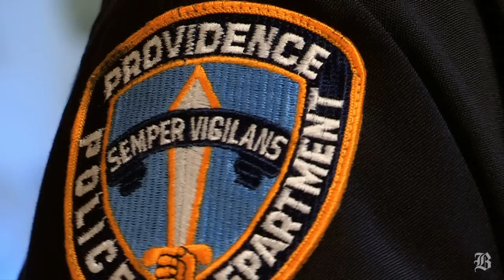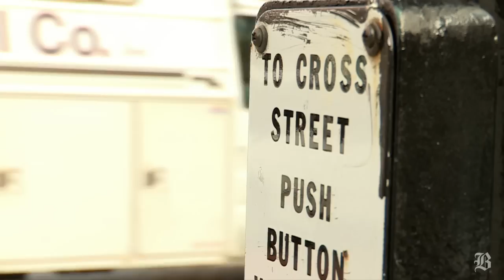Dancing Cop, still traffic jamming at 64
Tony Lepore, the Dancing Cop, is still making moves and dancing in traffic at 64 years young. By Darren Durlach / Globe Staff